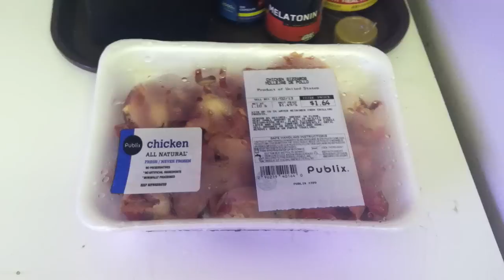132.3 Grams Of Protein For $1.64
Chicken gizzards are bodybuilding food for the LOW!!